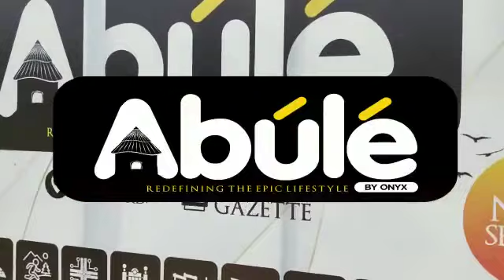N3m Gazette Waterfront land in Abule Badore Ajah near Omu Resort Lagos. call or chat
LET'S GET SOME FACTS REAL QUICK 😉
Why pay billions of Naira to acquire plots of Land at Banana island , VI and Lekki Phase 1 when you can use that same money to acquire acres of Land at Abule ,

 Abule is directly to the Lagoon, we are referring to the same lagoon of the biggest resort ⛵   ( OMU RESORT ) and ABULE is adjacent to this resort

Let us remind you again that in the late 80's and early 90's Lands at Banana island , VI was not as developed as Abule is presently.

 Abule will have more developments because it is surrounded by great infrastructures, let us also remind you that Abule is located at ibeju Lekki and  Ibeju Lekki will be come the next industrial hub and commercial corridors of Lagos and Africa at Large.

 LOCATION : Abegede Badore Rd.

 TITLE: Lagos State. GAZETTE.

 LAND SIZE 500SQM

( REGULAR PLOT )
 2.5m / 500 SQM.

 ACTUAL PRICE - 3M

( LAGOON FRONT)
 3m

 ACTUAL PRICE* - 3.8M